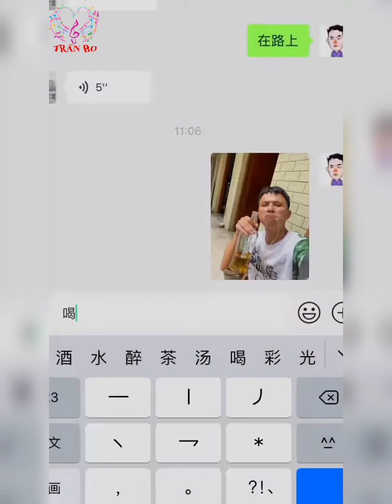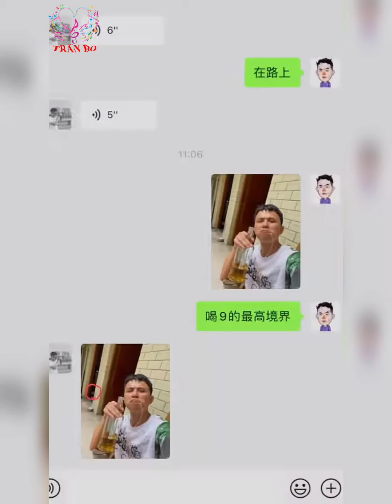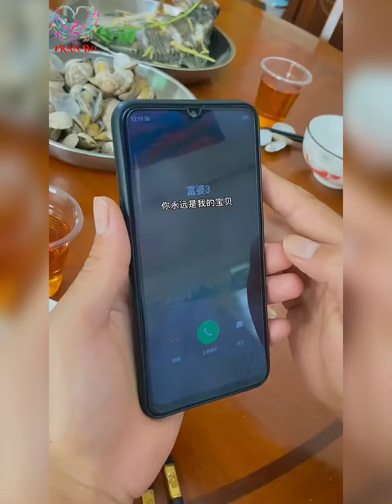Clip Hài Sưu Tầm 5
Sim Vinaphone Số Đẹp Giá rẻ
👍Shop Hổ Trợ Đăng Ký Chính Chủ Khi mua Sim
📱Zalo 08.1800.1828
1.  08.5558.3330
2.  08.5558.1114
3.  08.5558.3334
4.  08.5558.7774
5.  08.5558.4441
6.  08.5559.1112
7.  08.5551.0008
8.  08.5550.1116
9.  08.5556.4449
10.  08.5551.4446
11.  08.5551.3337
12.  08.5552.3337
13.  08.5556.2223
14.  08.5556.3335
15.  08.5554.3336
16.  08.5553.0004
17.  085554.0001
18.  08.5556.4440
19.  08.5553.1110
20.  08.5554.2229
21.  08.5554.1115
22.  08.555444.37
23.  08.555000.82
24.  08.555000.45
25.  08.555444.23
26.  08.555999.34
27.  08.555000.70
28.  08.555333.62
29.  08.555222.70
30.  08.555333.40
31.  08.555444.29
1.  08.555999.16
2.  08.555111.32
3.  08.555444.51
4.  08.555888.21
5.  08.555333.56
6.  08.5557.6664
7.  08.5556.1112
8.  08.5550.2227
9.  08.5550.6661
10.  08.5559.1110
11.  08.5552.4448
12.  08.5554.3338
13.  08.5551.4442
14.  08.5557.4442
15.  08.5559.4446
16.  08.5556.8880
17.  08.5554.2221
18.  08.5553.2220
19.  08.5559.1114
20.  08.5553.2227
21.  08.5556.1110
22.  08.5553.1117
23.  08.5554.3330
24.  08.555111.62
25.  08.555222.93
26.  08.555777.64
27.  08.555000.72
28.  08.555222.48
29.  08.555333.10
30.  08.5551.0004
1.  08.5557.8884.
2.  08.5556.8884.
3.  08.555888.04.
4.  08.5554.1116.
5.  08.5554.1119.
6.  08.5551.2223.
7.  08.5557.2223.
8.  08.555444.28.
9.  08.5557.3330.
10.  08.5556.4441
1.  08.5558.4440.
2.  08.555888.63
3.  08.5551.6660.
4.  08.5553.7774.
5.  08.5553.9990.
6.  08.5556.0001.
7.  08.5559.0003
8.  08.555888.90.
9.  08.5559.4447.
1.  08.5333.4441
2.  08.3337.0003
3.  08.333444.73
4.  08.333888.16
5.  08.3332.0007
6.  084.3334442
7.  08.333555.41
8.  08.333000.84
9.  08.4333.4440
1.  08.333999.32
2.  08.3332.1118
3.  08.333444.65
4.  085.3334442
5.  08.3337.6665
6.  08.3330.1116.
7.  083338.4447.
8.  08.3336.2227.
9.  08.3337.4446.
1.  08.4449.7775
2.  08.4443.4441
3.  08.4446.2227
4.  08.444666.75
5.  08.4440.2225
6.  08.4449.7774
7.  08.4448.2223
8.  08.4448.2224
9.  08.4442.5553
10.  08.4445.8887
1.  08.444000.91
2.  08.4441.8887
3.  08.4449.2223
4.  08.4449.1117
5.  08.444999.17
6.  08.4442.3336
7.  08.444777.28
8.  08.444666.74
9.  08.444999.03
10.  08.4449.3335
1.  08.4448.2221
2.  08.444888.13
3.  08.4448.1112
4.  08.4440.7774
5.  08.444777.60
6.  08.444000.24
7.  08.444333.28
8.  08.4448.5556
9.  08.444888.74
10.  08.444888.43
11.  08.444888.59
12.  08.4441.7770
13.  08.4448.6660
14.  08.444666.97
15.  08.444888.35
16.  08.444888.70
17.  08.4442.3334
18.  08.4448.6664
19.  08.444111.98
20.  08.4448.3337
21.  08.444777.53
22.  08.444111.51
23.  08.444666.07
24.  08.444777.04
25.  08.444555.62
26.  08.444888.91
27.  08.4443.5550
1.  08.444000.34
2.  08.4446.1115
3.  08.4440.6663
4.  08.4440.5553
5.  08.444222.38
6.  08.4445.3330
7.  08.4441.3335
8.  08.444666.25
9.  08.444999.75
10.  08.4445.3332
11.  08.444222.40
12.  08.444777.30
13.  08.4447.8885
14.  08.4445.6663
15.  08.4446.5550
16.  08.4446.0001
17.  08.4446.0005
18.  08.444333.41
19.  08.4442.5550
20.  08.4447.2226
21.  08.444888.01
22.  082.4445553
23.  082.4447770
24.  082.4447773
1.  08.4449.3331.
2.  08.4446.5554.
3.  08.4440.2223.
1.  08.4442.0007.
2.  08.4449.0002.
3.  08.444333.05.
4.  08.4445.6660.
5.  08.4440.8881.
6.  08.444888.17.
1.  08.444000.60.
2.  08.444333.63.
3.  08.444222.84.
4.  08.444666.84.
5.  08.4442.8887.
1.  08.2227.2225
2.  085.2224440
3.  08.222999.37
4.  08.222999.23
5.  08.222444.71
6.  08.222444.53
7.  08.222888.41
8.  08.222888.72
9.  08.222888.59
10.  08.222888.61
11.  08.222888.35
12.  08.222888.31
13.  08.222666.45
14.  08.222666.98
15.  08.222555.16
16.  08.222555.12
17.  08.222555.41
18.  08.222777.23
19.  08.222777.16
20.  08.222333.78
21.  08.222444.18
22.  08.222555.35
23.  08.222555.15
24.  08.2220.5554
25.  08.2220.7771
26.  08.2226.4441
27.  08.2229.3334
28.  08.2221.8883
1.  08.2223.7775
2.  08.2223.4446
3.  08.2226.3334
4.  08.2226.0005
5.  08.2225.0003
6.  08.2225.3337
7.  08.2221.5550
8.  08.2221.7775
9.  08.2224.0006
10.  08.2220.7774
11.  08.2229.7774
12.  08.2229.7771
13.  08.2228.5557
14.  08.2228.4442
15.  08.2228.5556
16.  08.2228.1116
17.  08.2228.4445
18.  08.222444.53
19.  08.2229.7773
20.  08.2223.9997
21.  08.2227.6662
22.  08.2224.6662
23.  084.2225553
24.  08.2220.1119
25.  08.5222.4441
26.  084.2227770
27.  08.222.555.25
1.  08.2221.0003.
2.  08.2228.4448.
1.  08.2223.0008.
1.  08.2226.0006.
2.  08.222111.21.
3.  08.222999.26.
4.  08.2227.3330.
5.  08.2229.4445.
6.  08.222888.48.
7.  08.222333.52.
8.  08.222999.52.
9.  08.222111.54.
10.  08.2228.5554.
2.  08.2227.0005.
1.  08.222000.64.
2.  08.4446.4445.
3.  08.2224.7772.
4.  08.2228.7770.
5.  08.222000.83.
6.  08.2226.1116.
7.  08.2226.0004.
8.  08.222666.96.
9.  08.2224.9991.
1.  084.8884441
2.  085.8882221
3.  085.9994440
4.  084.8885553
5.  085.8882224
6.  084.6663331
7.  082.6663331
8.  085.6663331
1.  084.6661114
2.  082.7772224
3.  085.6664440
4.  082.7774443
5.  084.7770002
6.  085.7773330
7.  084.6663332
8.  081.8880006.